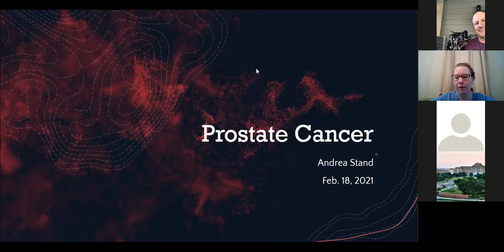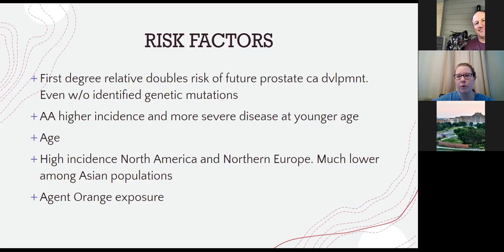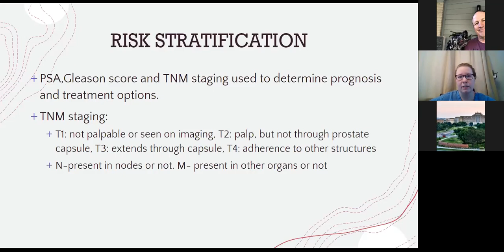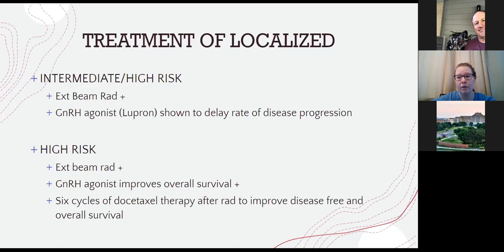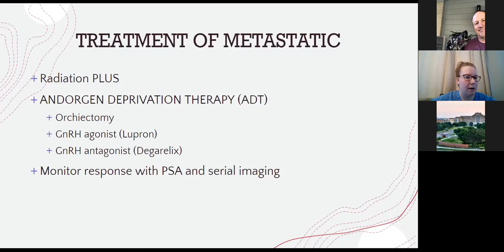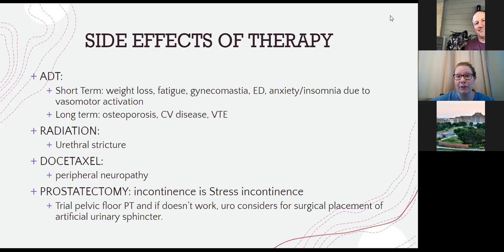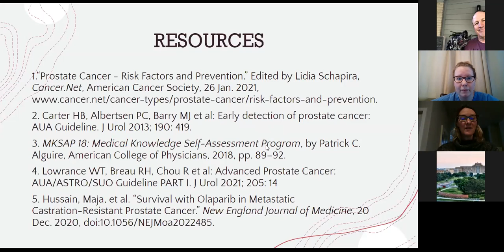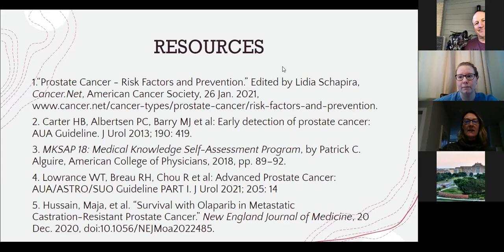Prostate Cancer with Andrea Stand, MD (Geriatric Fellow)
18 February 2021

Learning objectives:
·  Utilize the most up-to-date screening recommendations for prostate cancer
·  Identify treatment options available depending on staging of cancer
·  Identify long-term complications in patients previously treated for prostate cancer